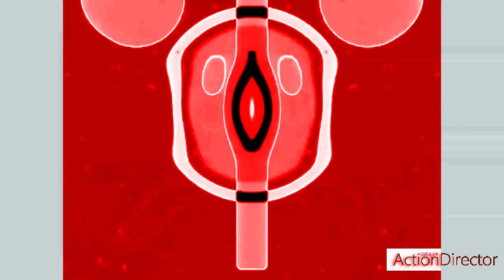[REQUESTED] (FAST STUFF) LG Logo 1995 Effects In YouTube Scythe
Requested by: @AJBsUnlistedAccount